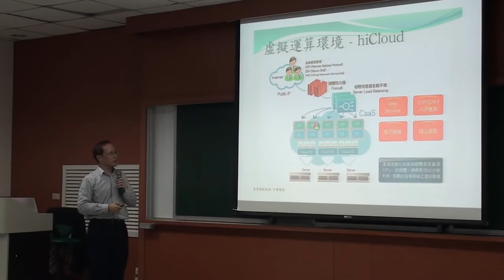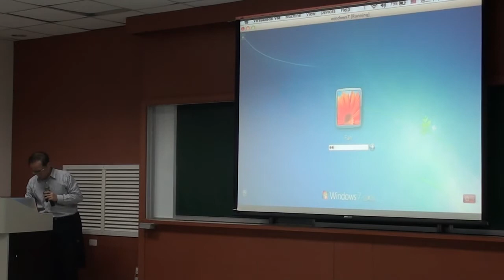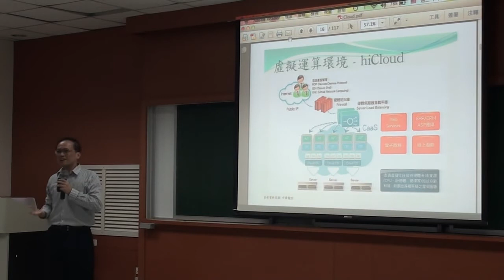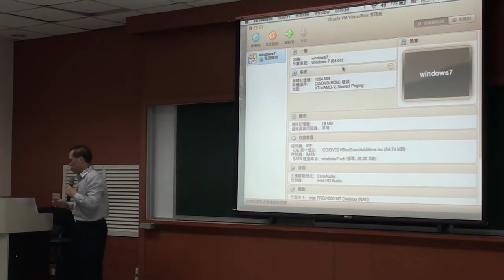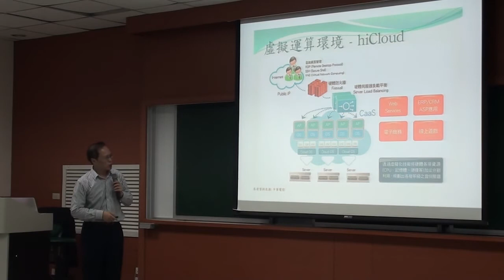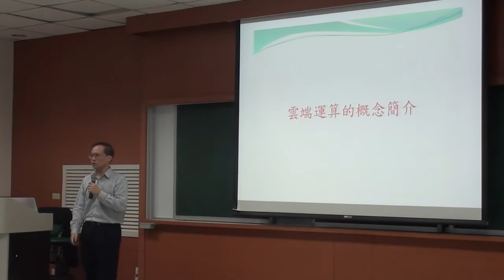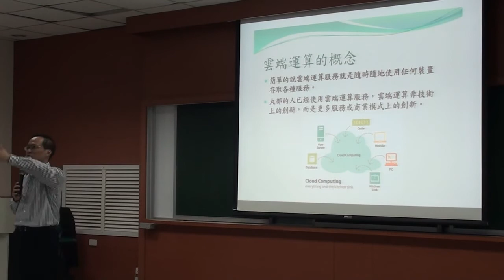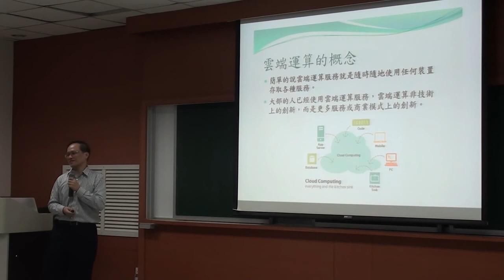《國立中山大學開放式課程》科技前沿(范俊逸老師) 04